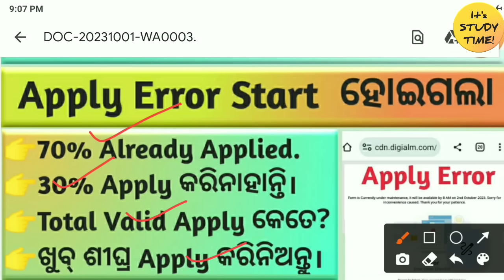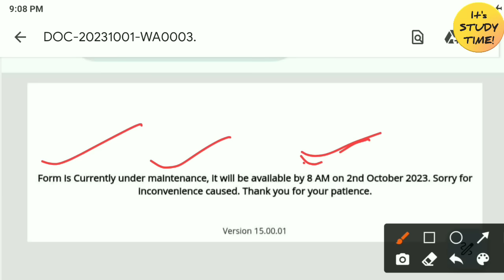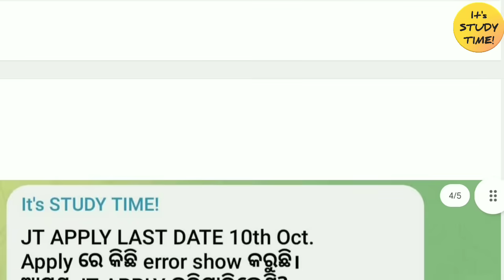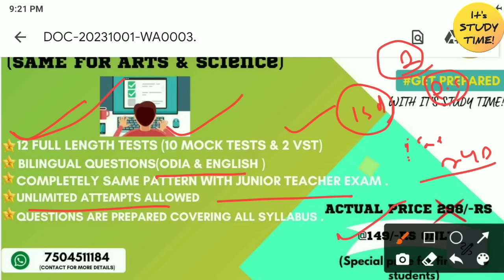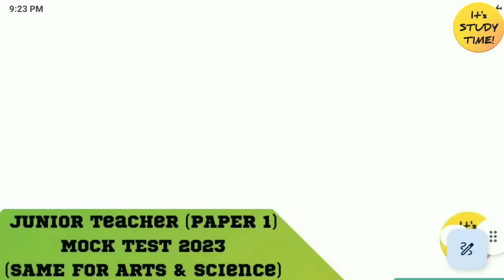🎯20,000 JTS ନିଯୁକ୍ତି || Apply Error Start ହେଲା || 70% candidates have Applied || Total Valid apply?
CHT/IAT/TGT All Classes 👇

1.GK & CA Classes

2.Reasoning Classes

3.Computer Classes

4.Pedagogy Classes

5. Reasoning Previous year question Analysis

6.Computer Previous year question Analysis

7.Pedagogy Previous year question Analysis

CBZ

8.Botany Classes

9.Zoology Classes

Arts Part--

10. Odia class

11.English Grammar Classes

13. English Pedagogy Classes

14.Political Science Classes

15. Geography Classes

16. History Classes